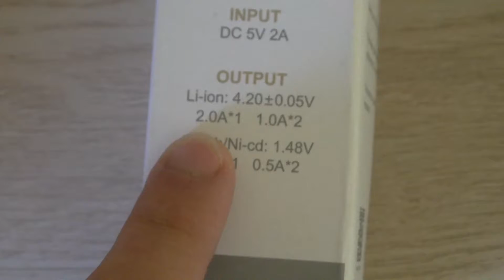Primamljiv punjač za 10 eura, recenzija Golisi L2 punjača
V redu, u redu, nikaj nije u redu. Danas je tema jedan primamljiv punjač.

Pjesma korištena u videu: DJ Blyatman & DJ Pelix - SLAVIC NAMES